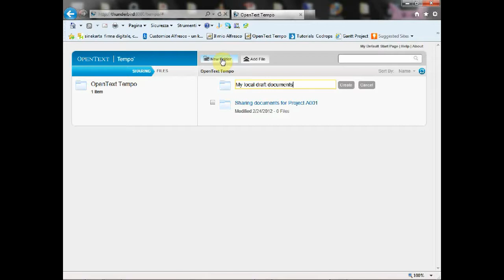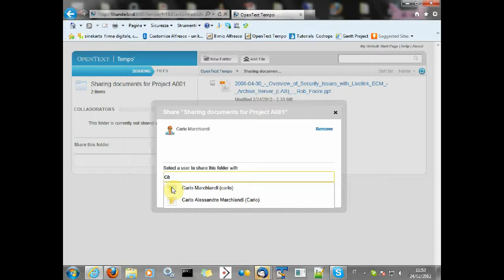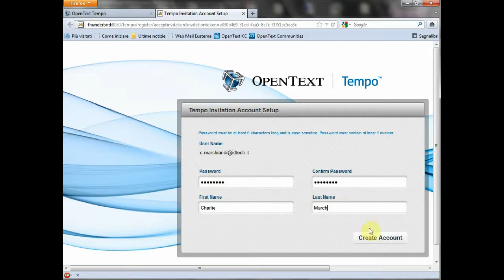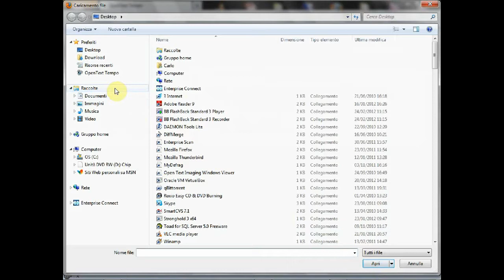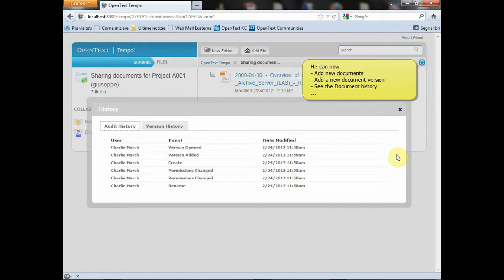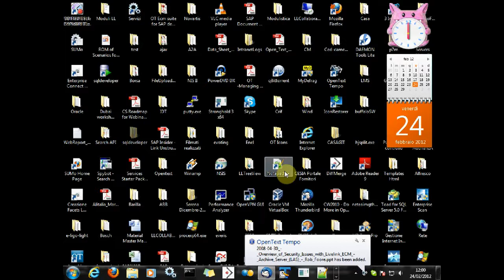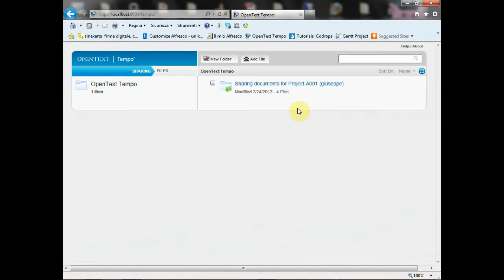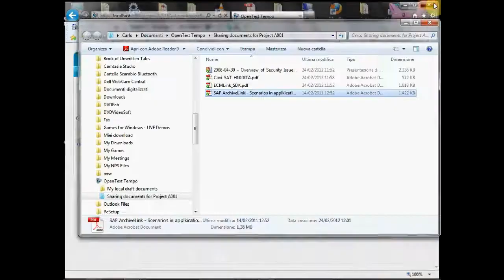OpenText Tempo use case